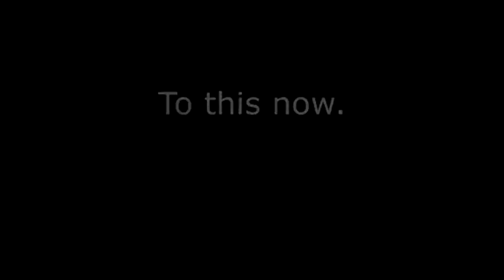PROBLEM NAN FWAYE MW #1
mw pote video sa pou nou
anpil fwa ou panse tt vid yo konble men elas
ann eseye fe plis efo pou nou jere fwaye a